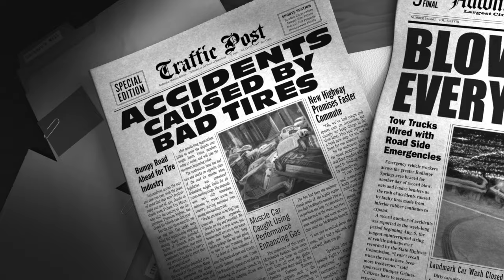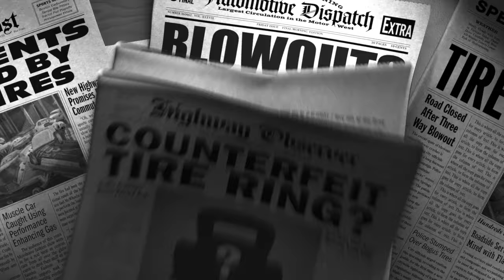Mater's Craziest Stories | Pixar Cars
Word around town is that Mater was a famous rockstar AND a bulldozer fighter in Spain! Here are some of the craziest stories Mater's told his Radiator Springs friends!